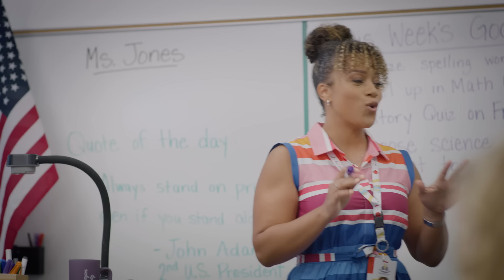Freedom to Earn Your Master’s in Education From Wherever You Are!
Balancing work, family and personal time in your busy schedule can be a challenge. That’s why Grand Canyon University, an affordable private Christian university, specializes in helping you fit a master’s degree in business online into your schedule. From scholarships to customized scheduling, to academic support, your graduation team – led by your own GCU counselor – provides you with the personal guidance you need. Enjoy the freedom to earn your degree in the time you can – from wherever you are. Your personalized plan can help you achieve your goals!

Find your purpose at Grand Canyon University.

Approved by the Assistant Vice President of GCU Marketing on Jan. 2, 2024.

Grand Canyon University is accredited by the Higher Learning Commission (HLCommission.org), an institutional accreditation agency recognized by the U.S. Department of Education.